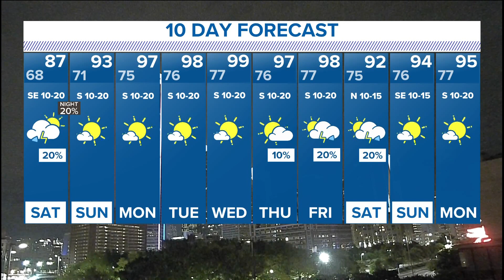DFW weather: A look at the rain chances this weekend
North Texas saw some heavy rain on Friday, but when's the next round? Here's the latest.